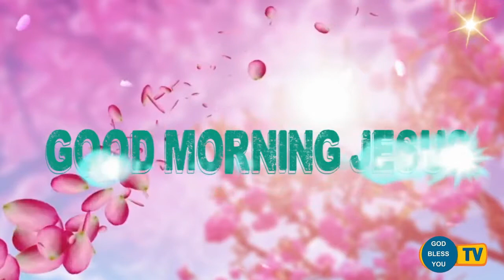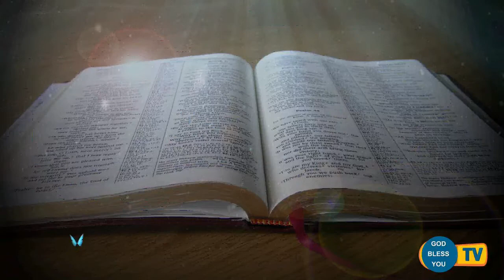fr valan svd presents good morning jesus message vol- 861